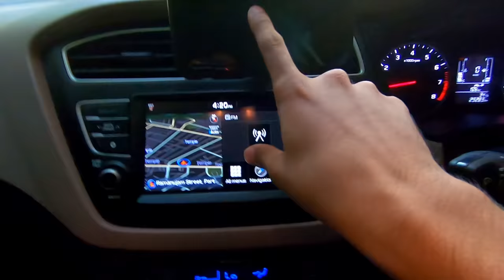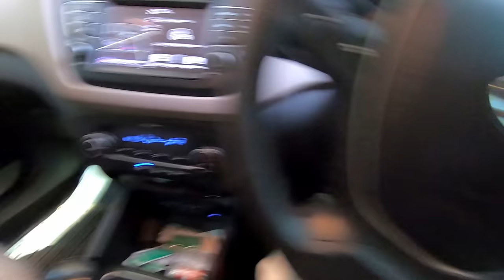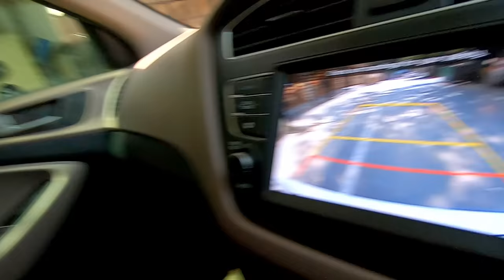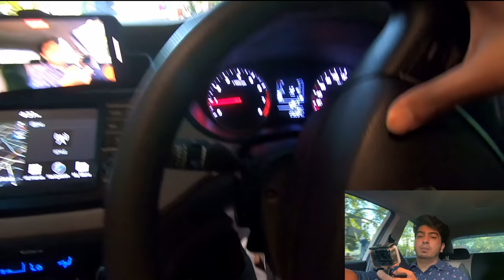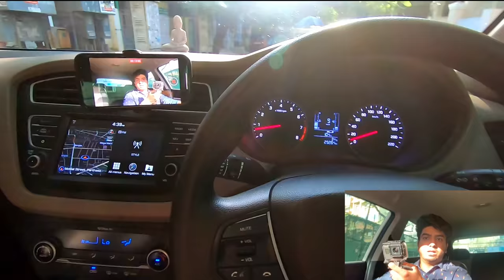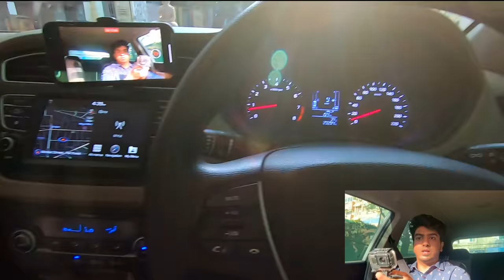HOW TO DRIVE MANUAL CAR ?? | EASY METHOD !! | Clutch Control !!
Welcome to the CAR video makkas ! In this video I picked My i20 asta and tried my best to teaching you all how to drive a car !! Always remember to have someone near you while driving, a person with a driverw license !! Check out the video to know more about it, watch the video to see the interior exterior and the driving performance as well !! Enjoy the video !! All the petrol heads out there have a watch because every Tuesday I upload a video for you car lovers out there  !!

Hope you guys find this video informative  :)   If you liked what you saw , Welcome to the channel makkas !